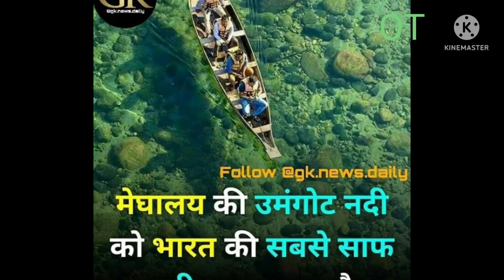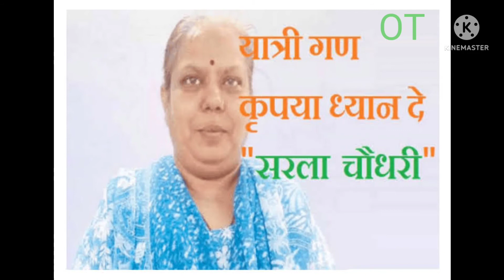amezing facts#रोजक जानकारी